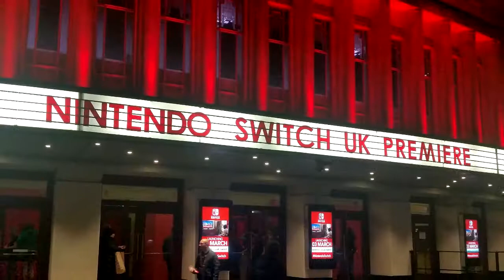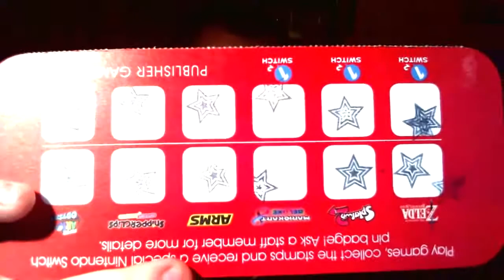Switch Presentation & Premiere - My Impressions, Thoughts & Exclusive Merchandise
So the Nintendo Switch weekend has passed; The Big N showed their Presentation, Premiere Events were held, a Treehouse Livestream was streamed and I have ALOT to say.

So grab something to eat as I'm about to dump onto you what my Thoughts are on the Presentation, my Impressions on trying out the console, reveal the Handheld Mode's frame rate and show off the Exclusive goodies you can only get at the Premiere Events!